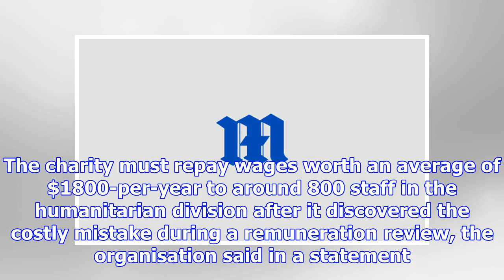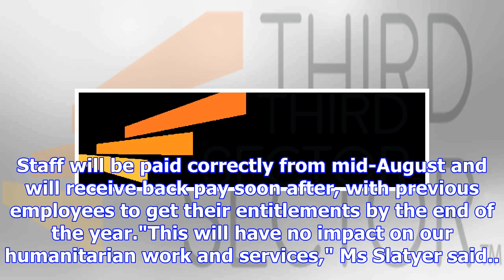Red Cross accidentally paid 800 employees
The Australian Red Cross has been accidentally underpaying hundreds of staff for several years, an i...